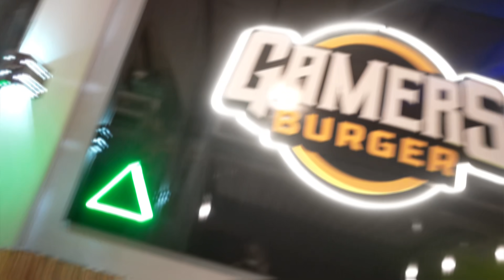CREME DE CHEDDAR TEMPERADO E JOGOS RAÍZ - INVASÃO GAMERS | Hambúrguer Perfeito